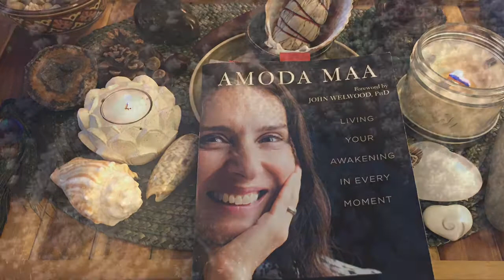Daily Inspiration 3-04-2020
Words have the capacity to elevate us and remind us of our innate capacity to rise above difficult and challenging times. Beautifully written words have the capacity to heal. This Daily Inspiration series shares excerpts from books and authors that have inspired me.  In sharing, I hope to inspire others to go inward and realize their true potential, to help renew faith in themselves,  in this lifetime and each other and remember we are all connected.